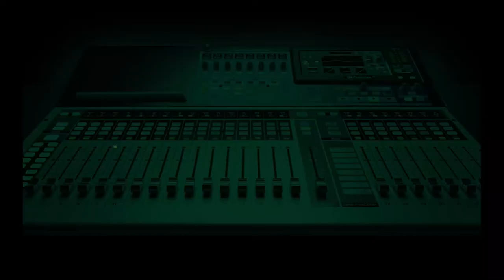Fresh ‘Okada’ Ban: Will Lagos Enforce This Time?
Governor Babajide Sanwo-Olu, has again imposed a “total ban” on commercial motorcycle ‘okada’ operations in six local governments of the state. Will this be enforced?